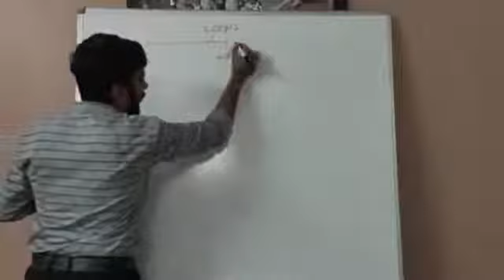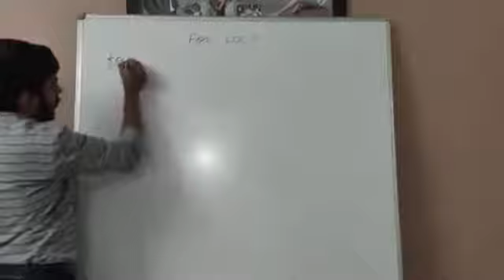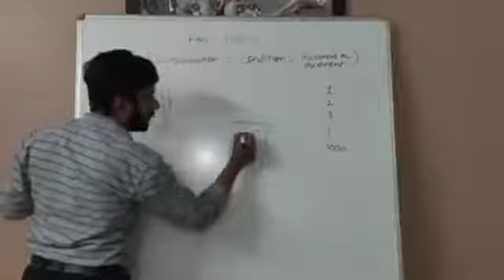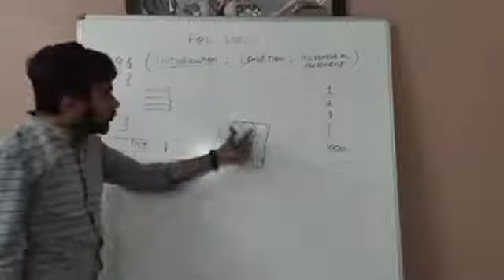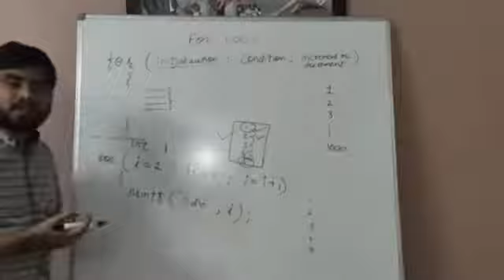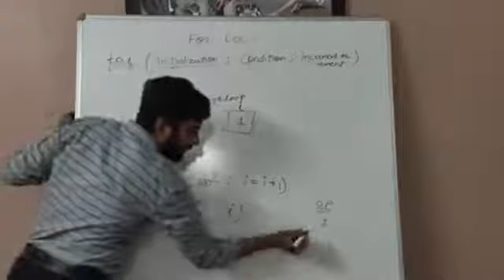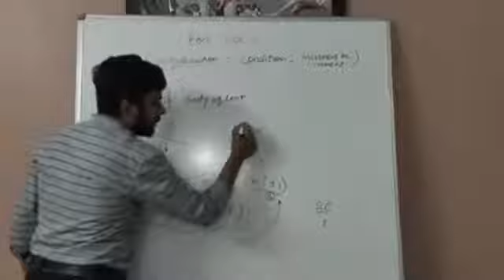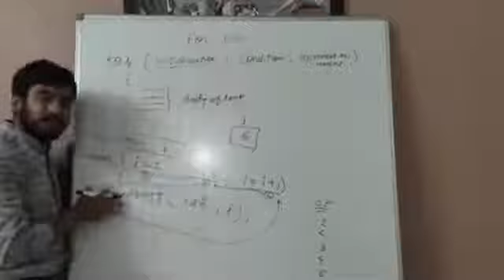Lecture 2 (unit 4)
For Loop by Om sir